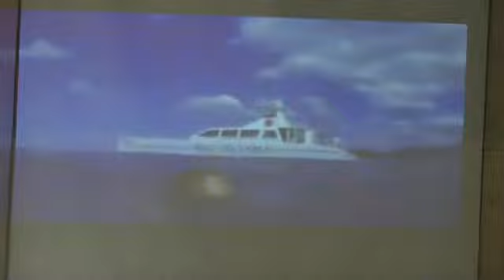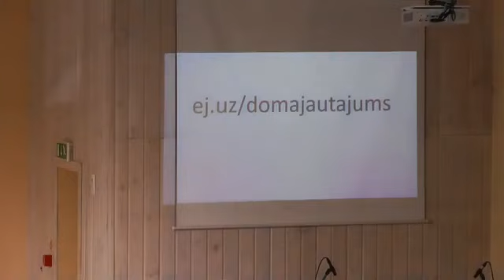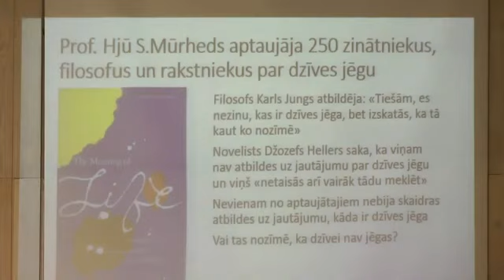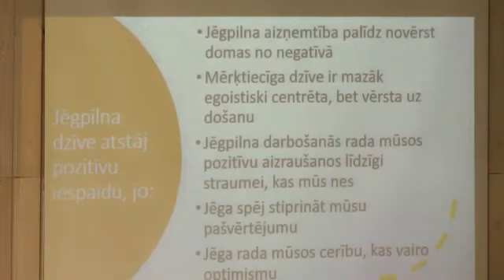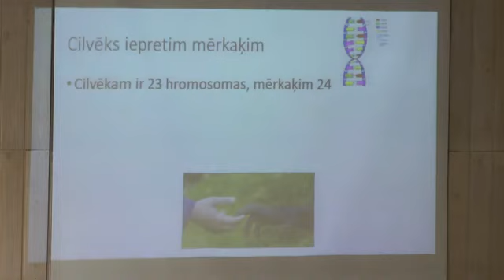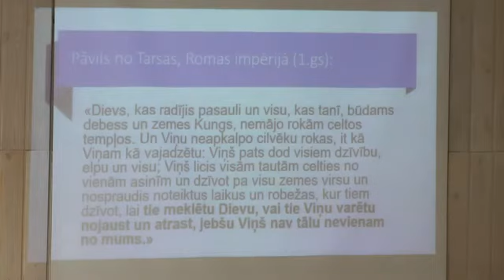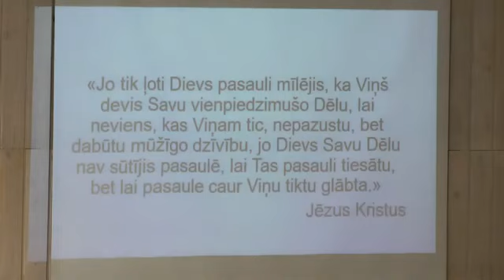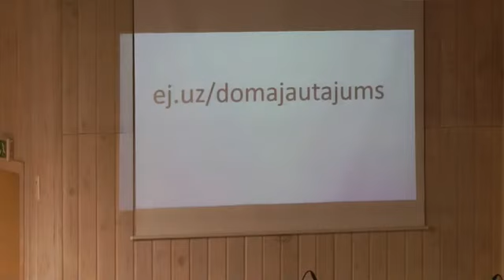Kāda visam jēga? - Ogres DOMS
Pirmajā Ogres DOMĀ tiek meklēta atbilde uz jautājumu "Kāda ir dzīves jēga?", apskatot šo jautājumu gan no zinātniskā, psiholoģiskā, filosofiskā un reliģiskā skatījuma. Runātājs Dainis Pandars
0:02:56 - Dziesma "Iesākumā bija Vārds"
0:08:03 - Video par puisi bez rokām un kājām Niku Vujčiču
0:11:46 - Dziesma "Debesis ir tuvu klāt"
0:15:39 - Tēma "Kāda visam jēga?" 1.daļa - Dainis Pandars
0:29:29 - Mārtiņa Velmera dzīves stāsts par dzīves jēgas meklēšanu
0:32:54 - Tēma "Kāda visam jēga?" 2.daļa - Dainis Pandars
0:56:15 - Dziesma "Nāc Tēva mājās"
1:00:18 - Jautājumi un atbildes